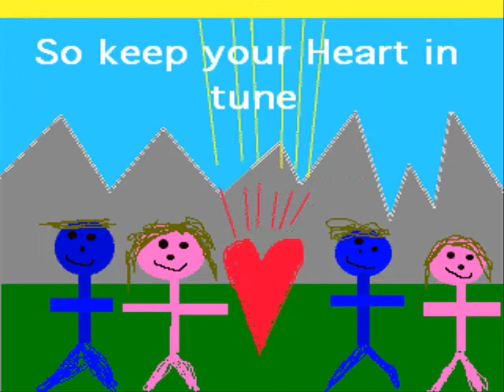Campus Ministry Video 2010